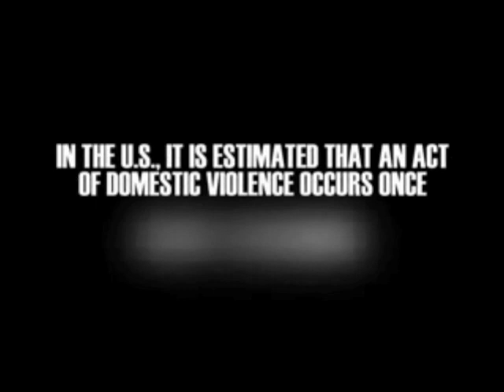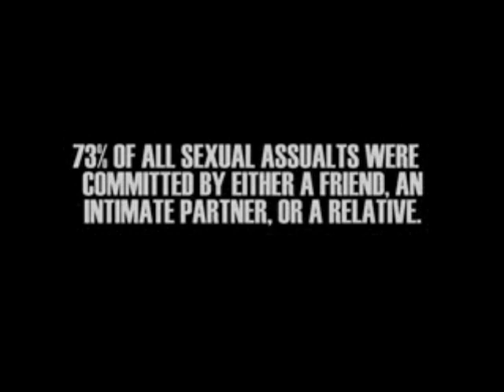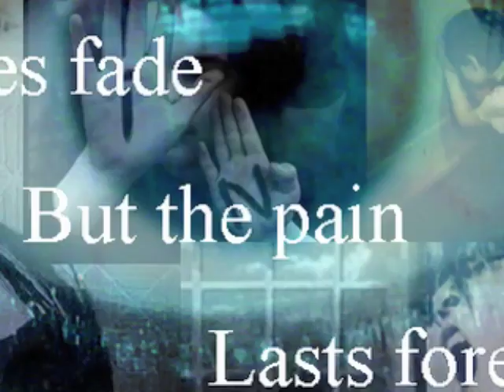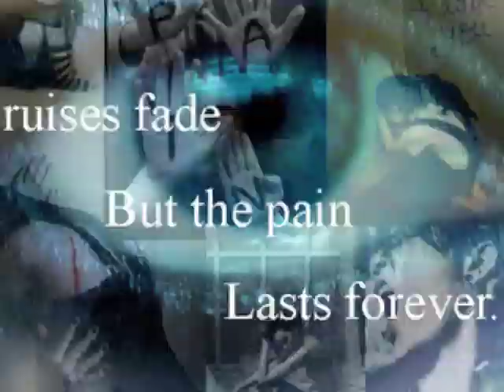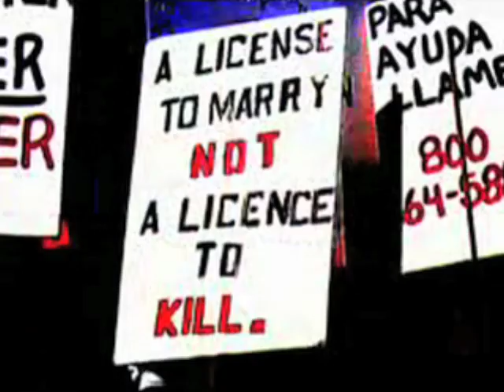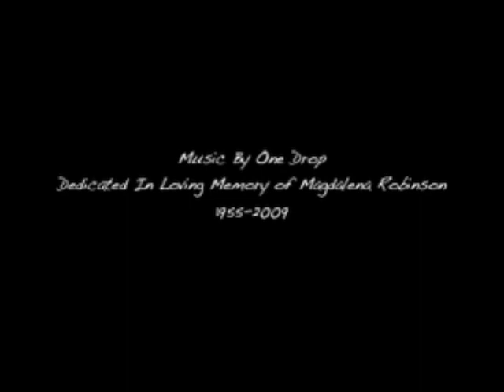One Drop "Sorry Excuse"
One Drop "Sorry Excuse" slideshow against Domestic Violence. Stop Domestic Violence NOW!